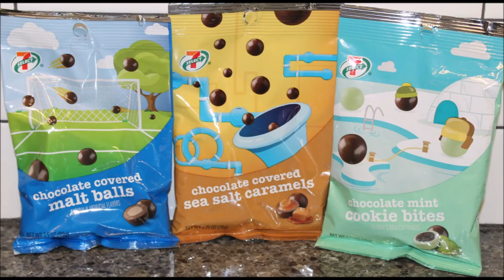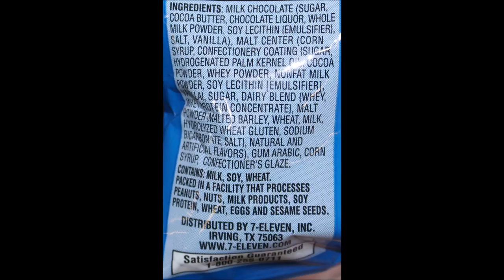7-Eleven 7-Select Chocolate Covered Malt Balls & Sea Salt Caramels and Chocolate Mint Cookie Bites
This is a taste test/review of the 7-Eleven 7-Select Chocolate Covered Malt Balls, Chocolate Covered Sea Salt Caramels, and Chocolate Mint Cookie Bites. These were mailed to us from Mich Mich in Michigan!